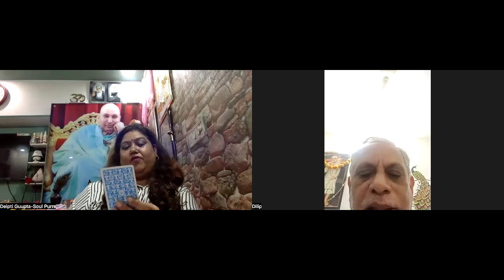SAWAL AAP K JAWAB MEREY FREE TAROT READING